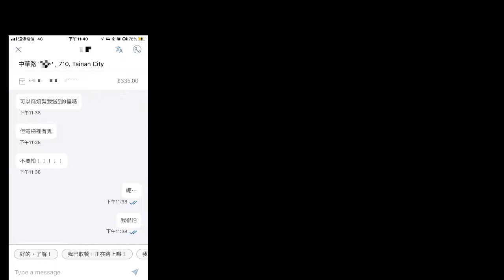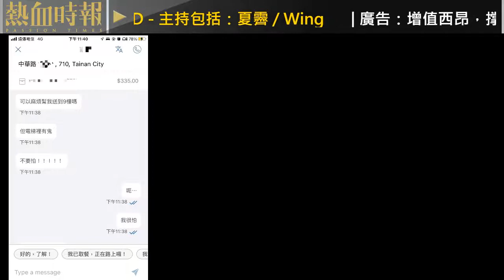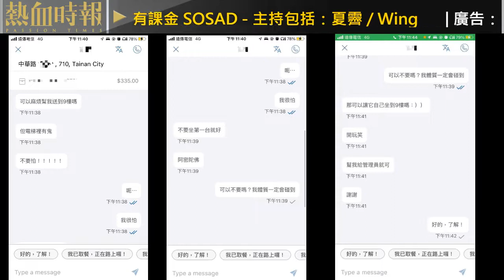【百鬼夜吟】第240集：夏師傅聽到熱血廣告有怪聲?/靈異小新聞:屋企有鬼走唔走? part1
第240集：夏師傅聽到熱血廣告有怪聲?/
靈異小新聞:屋企有鬼走唔走?

主持：夏霽、Wing